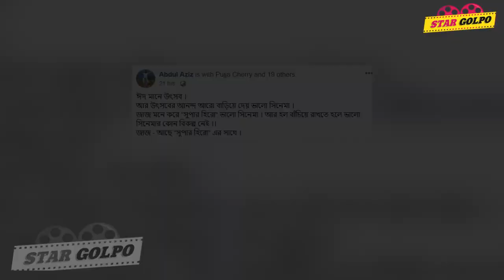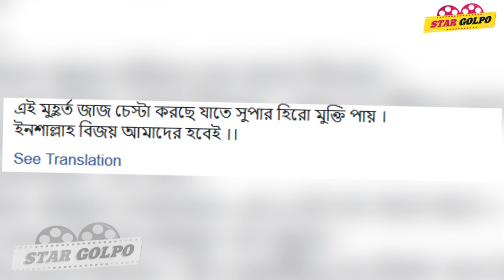সুপার হিরোর পাশে দাঁড়ালেন এবার আব্দুল আজিজ। Abdul Aziz | Super hero| Stargolpo